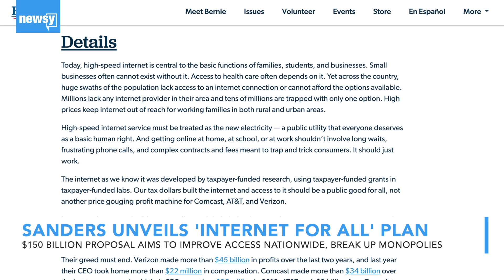Sanders unveils $150 billion plan for broadband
The proposal aims to improve broadband access for people across the U.S., especially those living in rural or tribal areas.